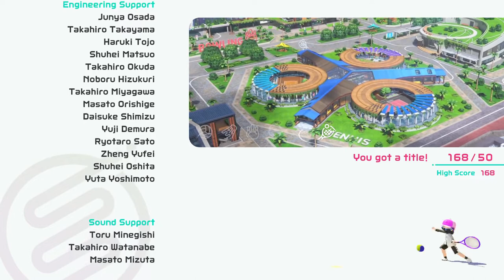Switch Sports - Staff Credits Minigame (Squash), Special Title UNLOCKED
Nintendo Switch Sports (Nintendo Switch)
- In Staff Credits, there is a Squash Minigame
- If you continuously hit the ball 50 times, a Special Title is unlocked
- I almost got the PERFECT game, only missing the 1st ball

If you have a better record, please comment and share yours!